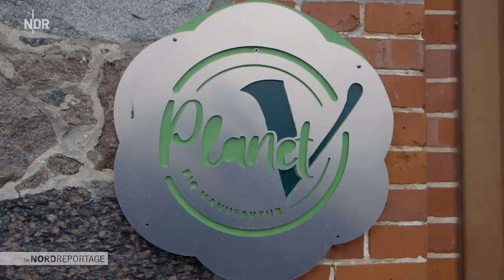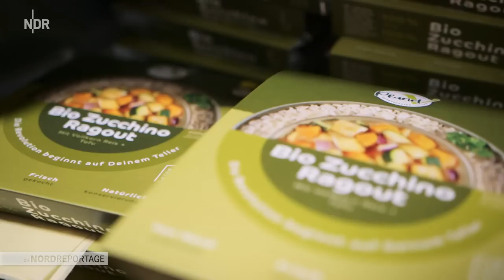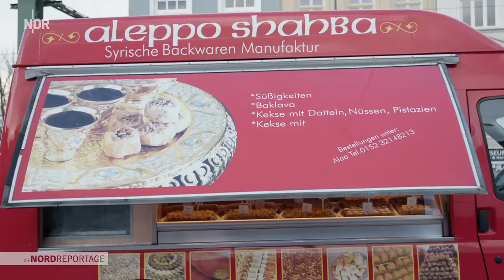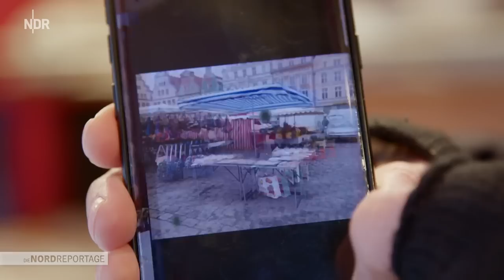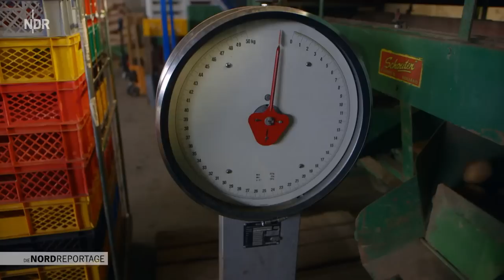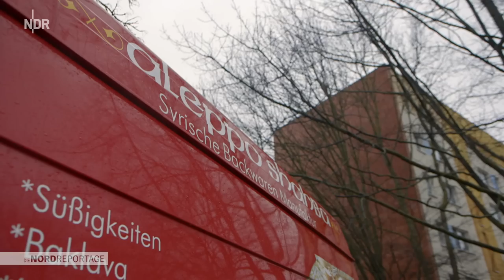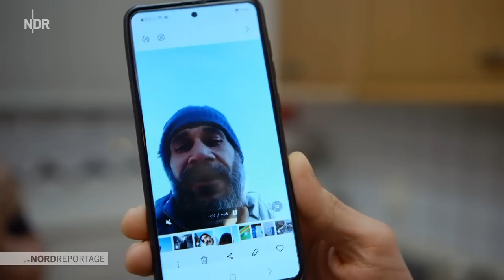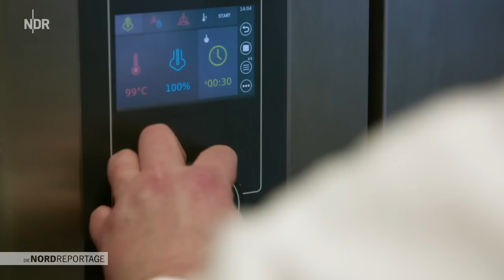Lebensmittel mit Aha-Effekt aus Mecklenburg-Vorpommern | Die Nordreportage | NDR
Mecklenburg-Vorpommern hat kulinarisch weit mehr zu bieten als landestypische Gerichte. Es sind besondere Lebensmittel, z. B. Edelpilze auf ungewöhnliche Weise produziert, syrische Blätterteigleckereien oder vegane Gerichte als fleischlose Alternative.

Yvonne Dewitz und ihr Team produzieren in alten NVA-Bunkern in Markgrafenheide bei Rostock Bioedelpilze. Das gleichbleibende, kühle Klima in den Bunkern ist ideal für Kräuterseitlinge, Shiitake, Samthauben und ein Dutzend weiterer Pilzsorten. Die Pilzmanufaktur Rostock ist nicht nur die einzige Bioedelpilzmanufaktur des Landes, in Markgrafenheide arbeiten auch Menschen mit psychischen Erkrankungen bei der Zucht.

Alaa Almosto flüchtete 2013 aus Syrien nach Deutschland. Ein paar Jahre brauchte er, um die deutsche Sprache zu erlernen. Irgendwann besann er sich darauf, was er in Aleppo bei seinem Vater, einem Konditor und Bäcker, einst gelernt hat: Baklava. Das Gebäck aus Blätter- oder Filoteig sollte seine Lebensgrundlage in Mecklenburg-Vorpommern werden. Er sparte Geld, kaufte einen Bäckerwagen und steht seitdem jeden Tag auf den Märkten der Stadt.

Govinda Thaler hat sein Leben einer fleischlosen Ernährung, der Nachhaltigkeit und der Herstellung von veganen Lebensmitteln verschrieben. Seit 2015 versucht er mit seinem Unternehmen vegane Biofertiggerichte an die Menschen zu bringen. Dafür hat er im vorpommerschen Rothenklempenow ein Netzwerk aus Biolandwirten mit aufgebaut, deren Produkte er hauptsächlich für seine Lebensmittel verwendet. Jetzt will er eine große Klinikkette überzeugen, auf vegan umzusteigen. Außerdem wird in seiner Laborküche gerade an einem neuen Gericht getüftelt, einer Ayurveda-Pfanne, einem indischen Eintopf.